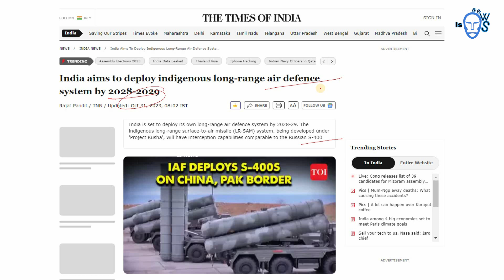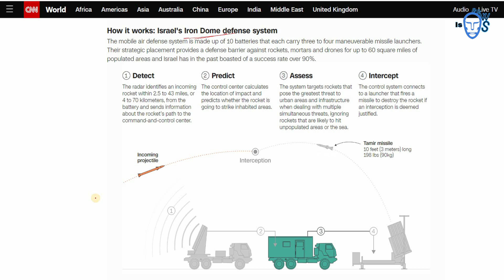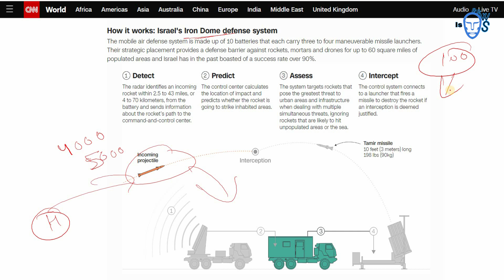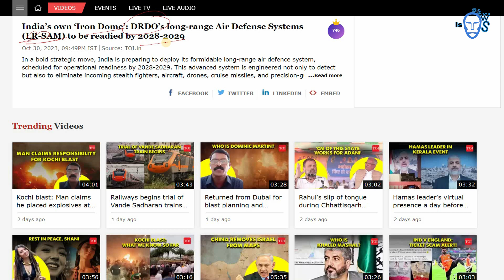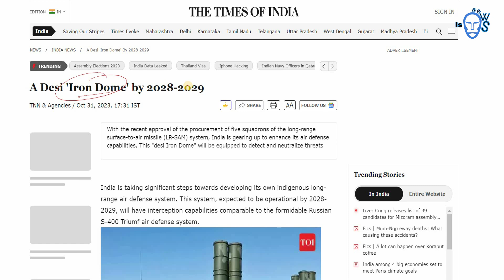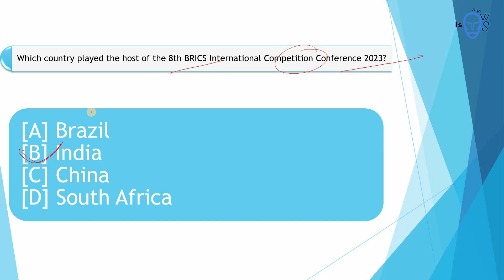S 400 India: भारत बना रहा स्वदेशी एस-400 मिसाइल सिस्टम भारत का नया हवाई सुरक्षा कवच | is news